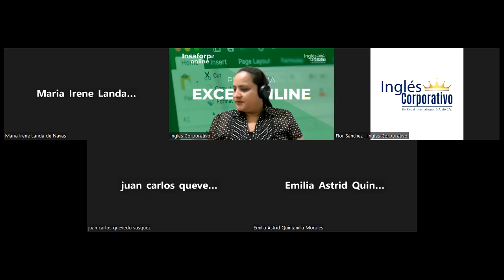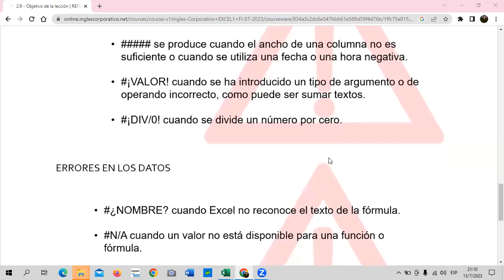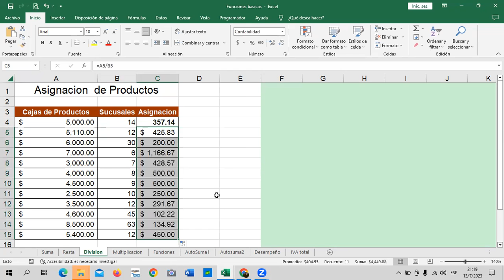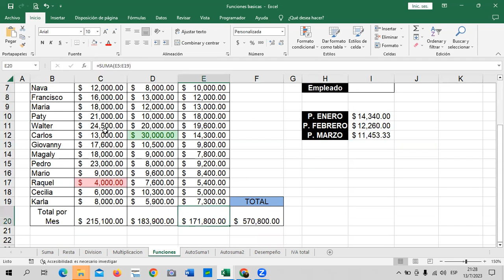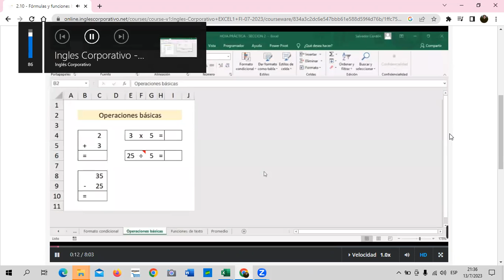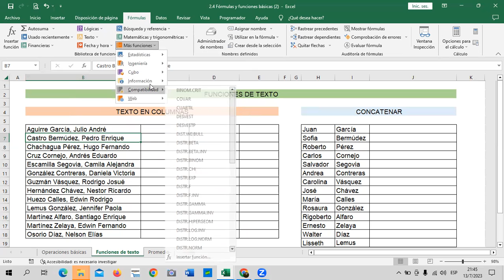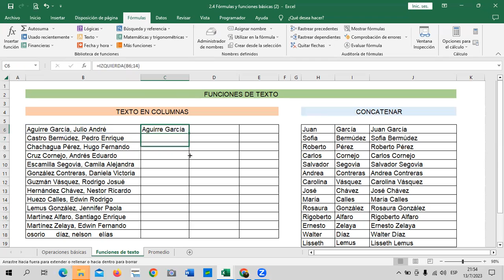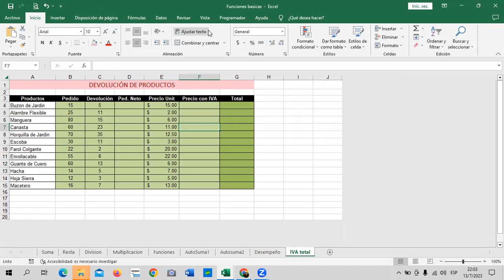Sesión 8 - 13/07/2023 - Guillén – Fórmulas y Funciones.